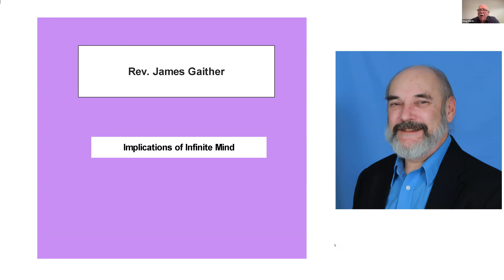Rev. James Gaither - "Implications of Infinite Mind" (Speech)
Metaphysics and mysticism explain that God is Infinite Mind; that view is also implicit in orthodox theology. The difference between the metaphysical-mystical understanding of God and orthodox theology is that metaphysics works out the logical implications of that understanding, while orthodox theology does not. The rational implications of the reality of Infinite Mind establish an entirely new and surprising way of experiencing reality.

Rev. James Gaither, Th.D., was ordained a Unity Minister in 1979, has a M.A. in Philosophy and Doctorate in Theology. He has taught in Unity Ministerial and Spiritual Education for over 25 years and has been Minister in Unity churches for over 12 years, including as Eric Butterworth’s successor in New York City. The New York ministry named him “Pastor Emeritus.” Jim also served as President of Holos University Graduate Seminary and Director of Academic and Student Affairs for Unity Worldwide Spiritual Institute. He has been a regular contributor to Unity Magazine for over 35 years. He has published two books: The Essential Charles Fillmore and The Hidden Realm of God: the Historical Jesus & His Healing Philosophy. In addition, Jim was co-host of one of Unity.fm’s first weekly internet radio programs. He is a recipient of the “Charles Fillmore Award for Visionary Leadership” from Unity Worldwide Ministries.